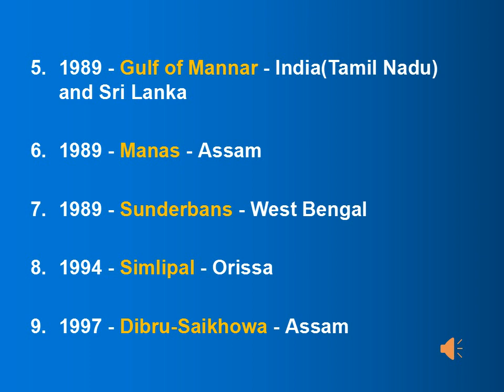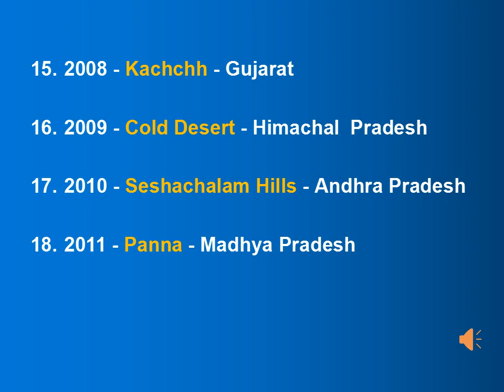BIOSPHERE RESERVES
For- PSC, SSC, UPSC, RRB and other competitive exams